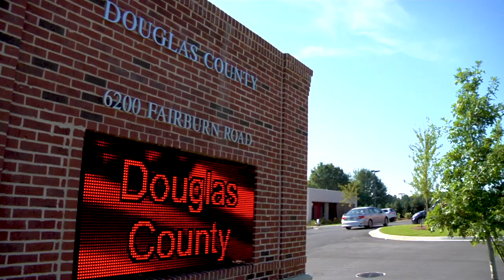Douglas County Government Annex Building Ribbon Cutting